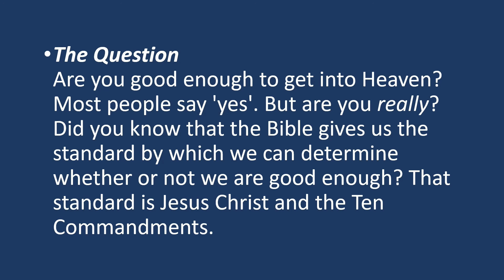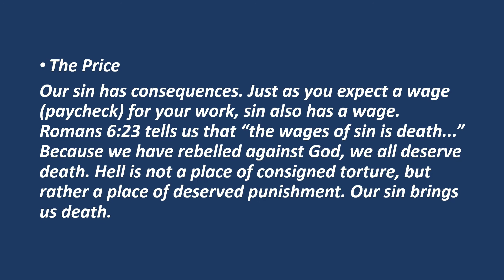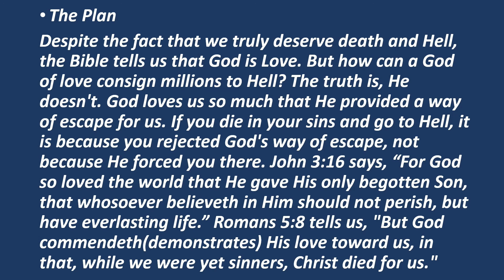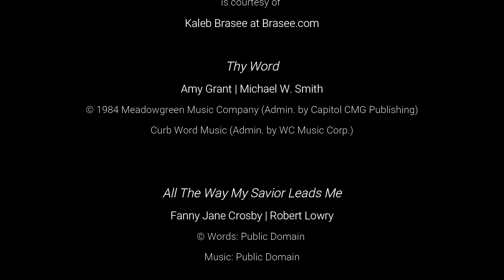Sunday October 25, 2020 Pastor Kenny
"  Taking Our Blessing For Granted ”
Romans 13 / Proverbs 6
Loves Creek Baptist Church
Siler City, NC
Pastor Kenny Black